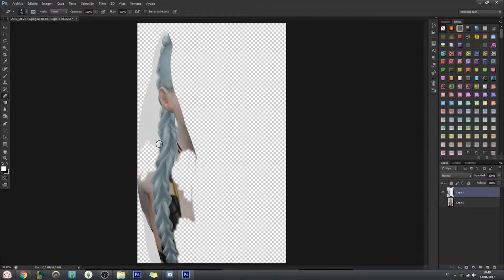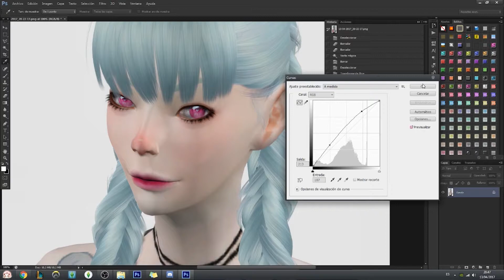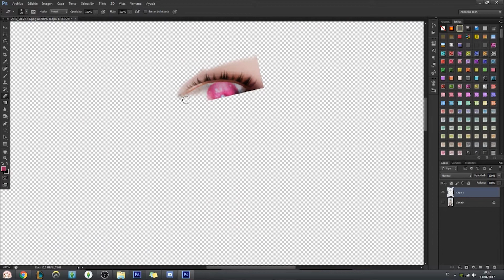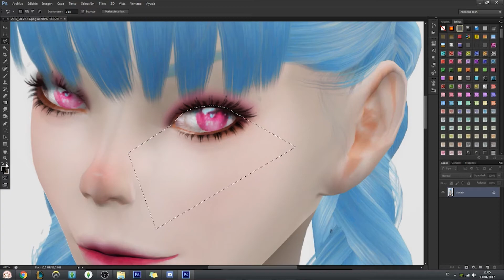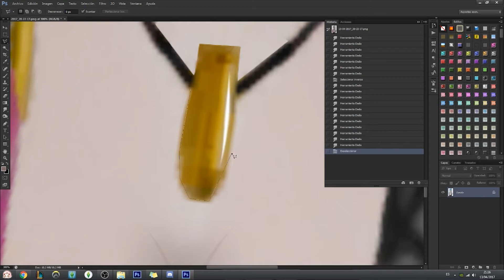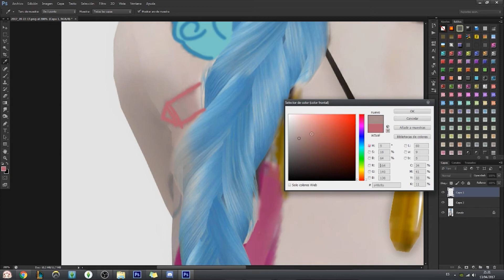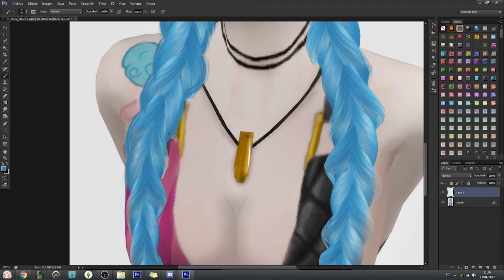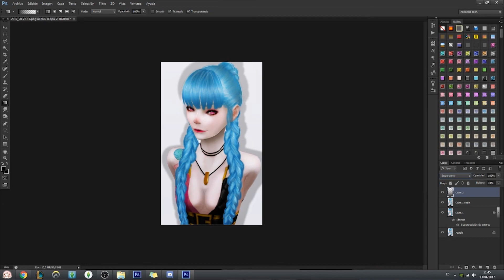♡ League Of Legends, Sims [Fast Edit] - Jinx ♡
Info:
* Game: The Sims 4 (Base&City living)
* Photoshop CS6
* Tablet HUION.

CC Used:
* Hair: Anto
* Eyes, Lips&Skin: Me
* Full Outfit: lavoieri
* Pose: flowerchamber
* Eyelashes: Kijiko

Music on this video:
* Shay Legacy - Because I Love You (NY-ON Remix)
* Tokyo Machine - HYPE
* Yunomi -  Akenai Yoru, Samenai Yume--明けない夜、醒めない夢 (feat. nicamoq)
* Shawn Wasabi - SPICY BOYFRIEND
* Televisor - Odyssey (Feat. Danyka Nadeau)